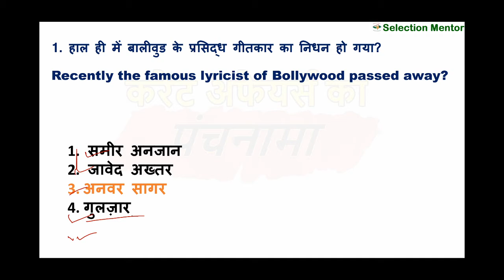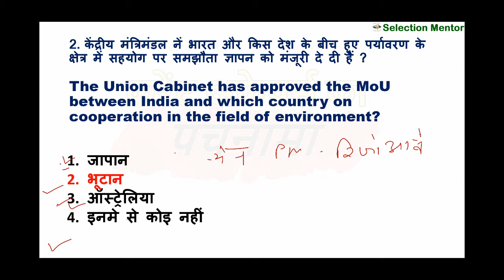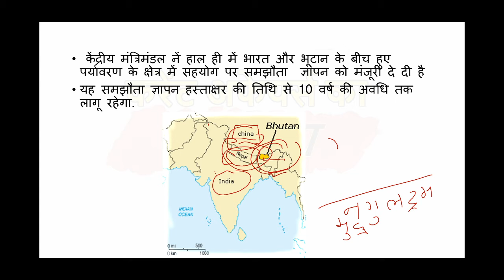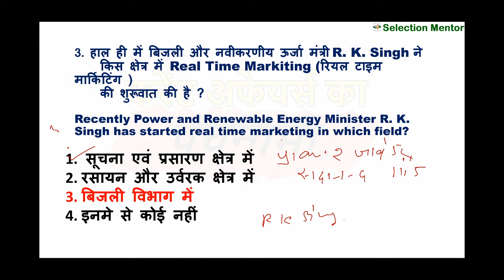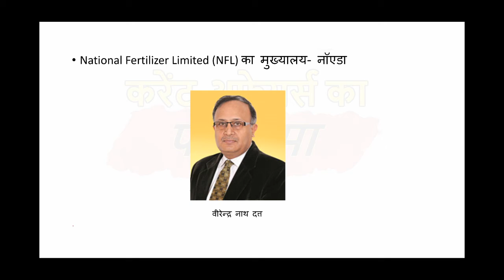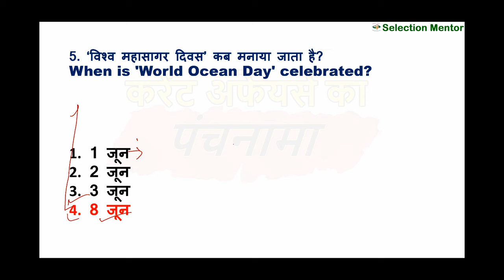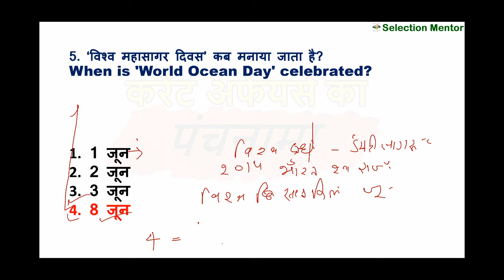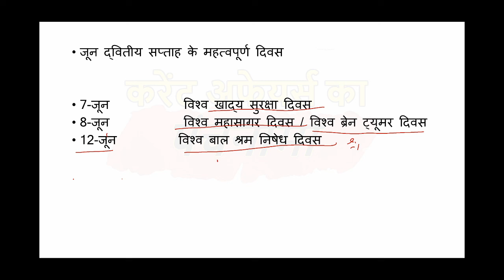8th June,2020 Current Affairs का पंचनामा By- Mamta Dubey | SSC | Bank | IBPS | Lekhpal | UPSSSC